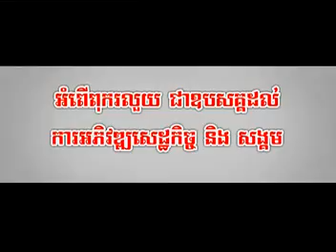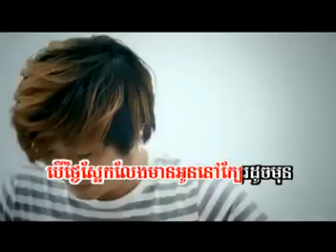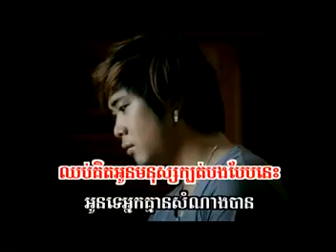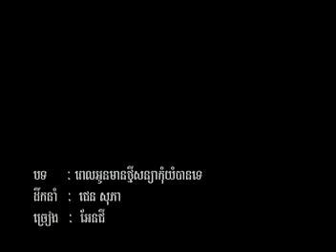Sunday VCD Vol 135 - Pel Oun Mean Thmey Sonya Kom Yom Ban Te - Ange